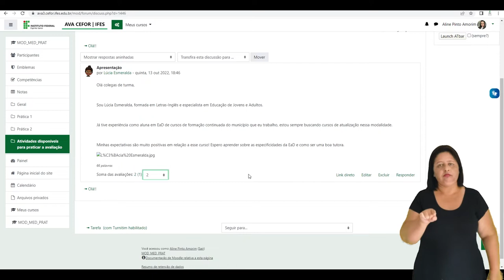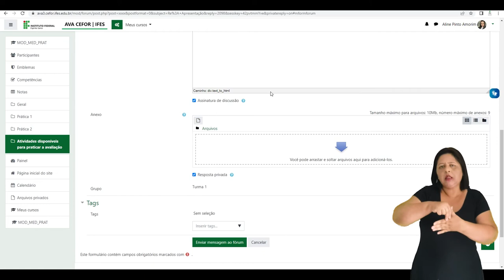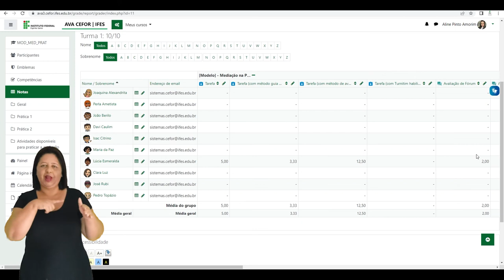Avaliar Fórum Método de avaliação simples [Libras]